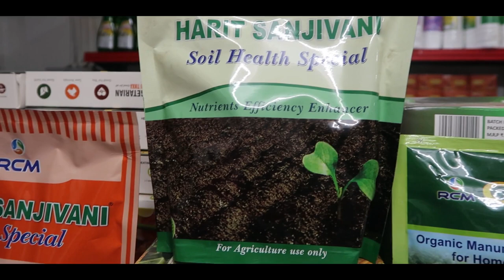WHAT IS HARIT SANJIVANI - Mr MURALIDHARAN